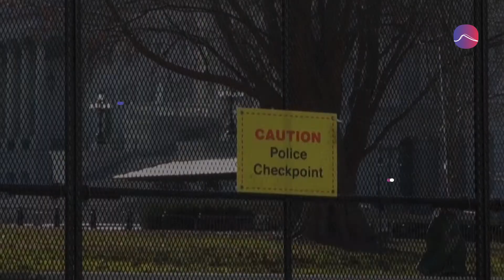تنصيب بايدن من دون تسلّم وتسليم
اليوم حفل تنصيب الرئيس المنتخب جو بايدن وتوليه الرئاسة الأمريكية . فكيف سيسير الحفل وسط مخاوف أمنية متصاعدة ؟وهل من مفاجأت مصيريّة؟

مصادر الفيديو:
الجزيرة
RT
EuroNews
Wwltv.com
NewsNOW
BFMTV